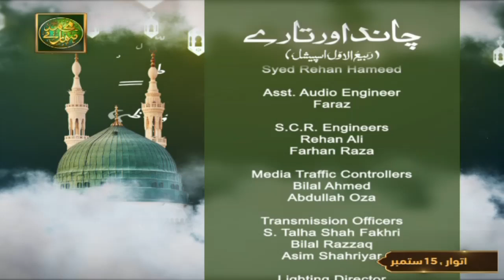Chand Aur Tare | Rabi ul Awal Special - Episode 10 | 15 September 2024 | ARY Qtv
Chand aur Tare | Rabi ul Awal Special